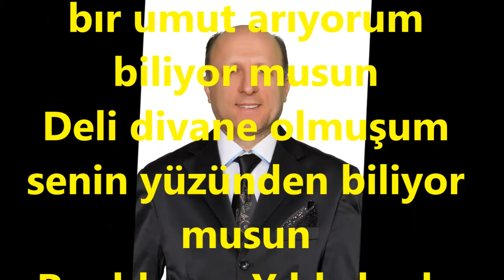Suat YILDIRIM-HİSAR-Ah Buğulu Akşamların Derin Hüznüyle Doluyum (HİSAR)R.G.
SOLİST:
*SUAT YILDIRIM*
VİDEOYU YAPAN
*RECEP GAYRETLİ*
BESTE:  FAHRİ BULUT
GÜFTE:  GÜNGÖR DERVİŞOĞLU
USUL:  YÜRÜK SEMÂÎ
MAKAM:   HİSAR
Ah Buğulu Akşamların Derin Hüznüyle Doluyum
Parıldayan Yıldızlarda bır umut arıyorum biliyor musun
Deli divane olmuşum senin yüzünden biliyor musun